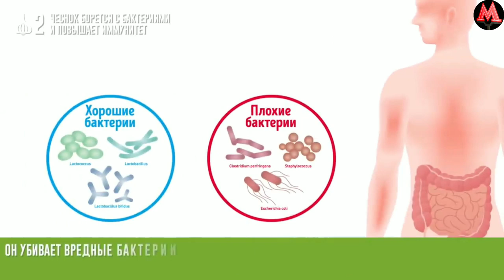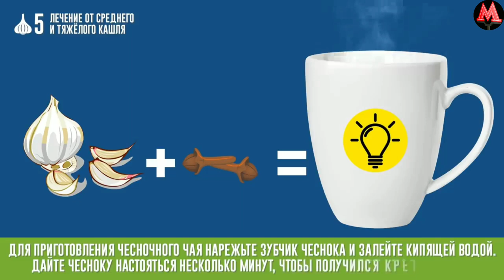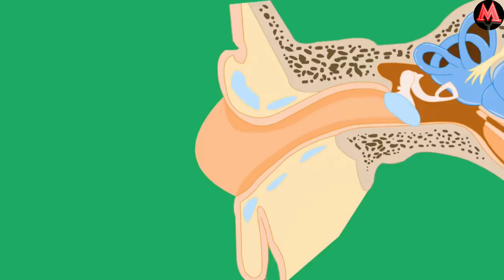Чеснок ва ОТ КУВВАТИ, Видеони Факат ЭРКАКЛАР КУРСИН